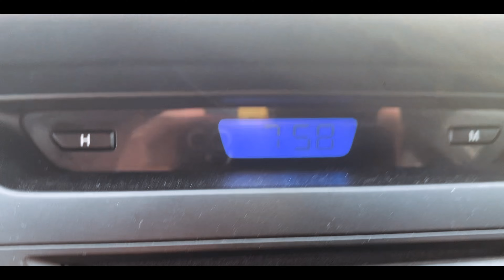Ambala To Manali || EP - 01 || 2024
Ambala To manali
Manali to ambala
Ambala
Manali
Rohtang
Darcha
Baralacha
snow
snowfall
leh manali highway
leh manali highway distance
leh manali highway road trip
leh manali highway trip
leh manali highway travel vlog
leh manali highway road condition
sarchu road condition
more plains leh ladakh
how to travel leh from manali
travel to ladakh
ladakh video
ladakh vlog
ladakh youtube vlog
ladakh latest vlog
leh vlog
leh video
leh latest vlog
Manali Leh Highway road trip guide Manali Leh Highway travel vlog